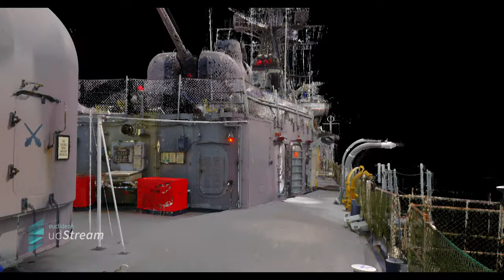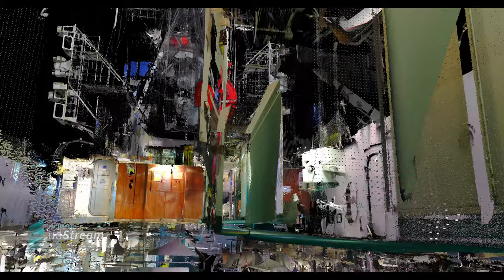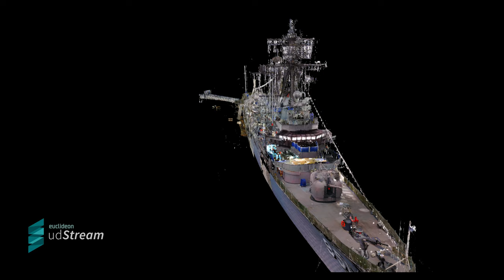0460721 USSTurnerJoy Flythrough 4K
The USS Turner Joy (DD-951) is a Forrest-Sherman class destroyer that served in the United States Navy.

She was commissioned in 1958 as part of the Pacific Fleet participating extensively in the Vietnam War and instrumental in the Gulf of Tonkin Incident in 1964. She was decommissioned in 1982 and, ten years later, converted into a naval museum ship and permanently moored in Bremerton, Washington in 1992.

The LiDAR 3D geospatial model was captured using FARO M70 and S350 LiDAR scanners. It covers the external layout of the ship as well as the internal compartments, including the bridge, mess hall, engine room and the crew’s quarters. It was captured at 1 mm resolution and is approximately 1.7 billion points.

We have converted the dataset into a .uds in Euclideon udCloud and uploaded this into udStream. Then we created a flythrough video sequence using 26 recorded camera paths which were exported as 4K png frames at 30 frames per second (fps) and then imported as frame sequences into video editing software for post production.

USS Turner Joy dataset is provided for public release by Naval Information Warfare Center Pacific.